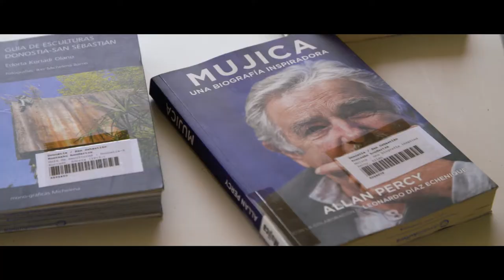Eguzkiteka biblioteca de verano en la playa de la Concha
Eguzkiteka, la biblioteca en la playa de la Concha, está ubicada en el voladizo, en la zona debajo de los relojes, en una parte de lo que fue la discoteca de La Rotonda. La biblioteca permanecerá abierta desde el 7 de julio hasta el 31 de agosto.